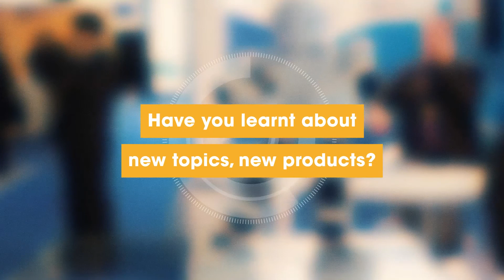Eric Tak, Head of the ING Payment Center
2016 TRUSTECH-Event